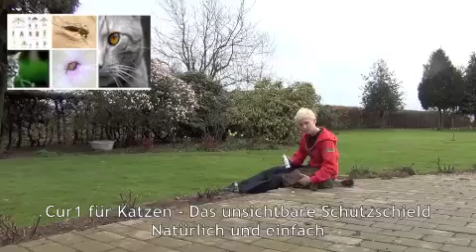Cur1 für Katzen - so wird es verwendet.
Hier können Sie sich anschauen wie einfach es ist die Cur1 für Katzen zu verwenden.